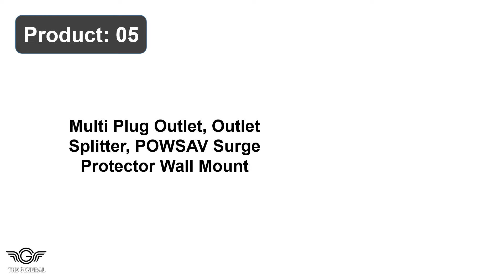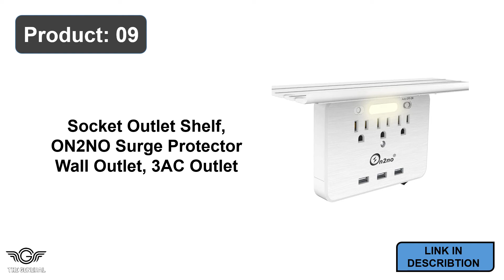Best Outlet Shelf With Charging Review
Top 10 Best Outlet Shelf With Charging Review -

1. Sleek Socket 6 Outlets Surge Protectors, Ultra-Thin Outlet Concealer

2. USB Wall Charger Surge Protect QINLIANF Outlet Extender with USB

3. Surge Protector Wall Mount Outlet Splitters with Rotating Plug Strip

4. WALI Outlet Shelf Wall Holders Standard Vertical Duplex Decorative

5. Multi Plug Outlet Outlet Splitter POWSAV Surge Protect Wall Mount

6. USB Wall ChargerLVETEK Surge Protector 5 Outlets Extender 4 USB

7. BeraTek Industry Power Perch Sockets Outlets Shelf Smart Shelves

8. WALI Wall Bathroom Shelf Standard Vertical Duplex Decorate Outlet

9. Socket Outlet Shelfs ON2NO Surge Protector Wall Outlet 3AC Outlet

10. ALLICAVER Outlet Shelf Kitchen Organization Space Save Solution